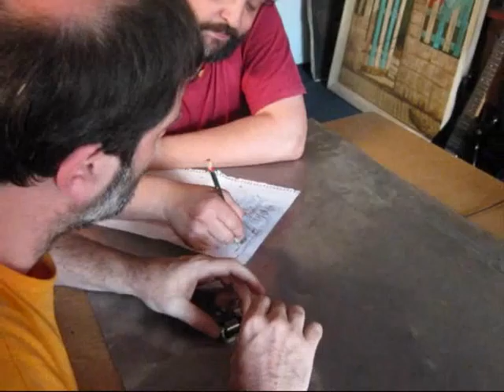ensayo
ensayo para la actuación del 25 de noviembre 2010